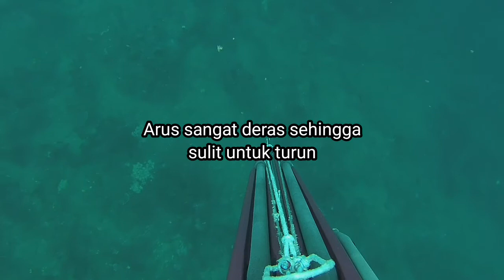Spot Extreme | Spearfishing Spot | Tangkap ikan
Spot Extreme biasanya merupakan tempat yang sulit di kunjungi karena memiliki arus yang tidak begitu bersahabat dan sulit melihat keberadaan aktifitas ikan,juga visibility kurang bagus akan tetapi dengan kondisi seperti inilah yang membuat keberadaan ikan2 besar sering beraktifitas